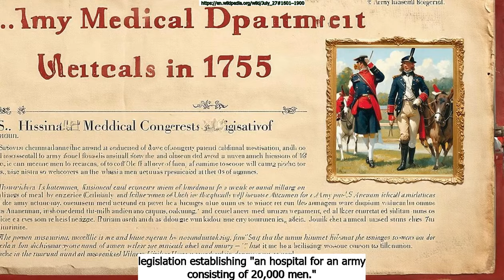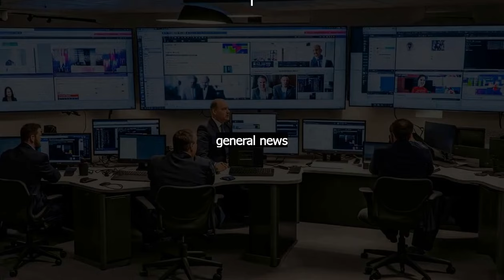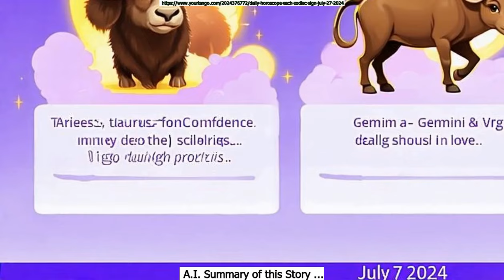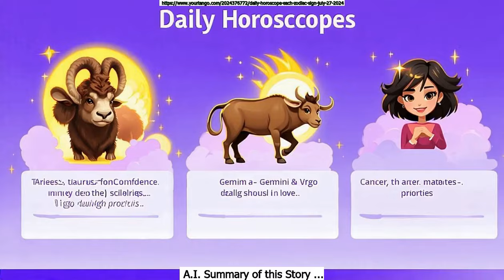July 27th AGNDD Intellireport: Evening Edition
Chapters:
Intro : 0:00
July 27th in History : 0:55
Famous people born on July 27th : 1:21
General News : 2:05
Business News : 2:08
Science News : 2:11
Today's Obituaries : 2:44
Health News : 7:20
Entertainment News : 7:23
Today's Dad Jokes : 8:20